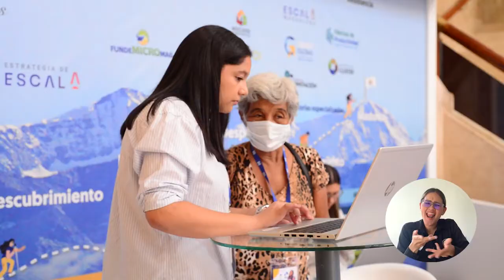Destacada participación de UNIMAGDALENA en el encuentro Magdalena Crece 2022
La Universidad del Magdalena participó en la séptima versión del encuentro regional Magdalena Crece, con significativas reflexiones y aportes que brindaron perspectivas inspiradoras de desarrollo desde la academia y la investigación, en aras de afrontar los desafíos competitivos del Caribe. La. Alma Mater es aliada de este espacio organizado por la Cámara de Comercio de Santa para el Magdalena.